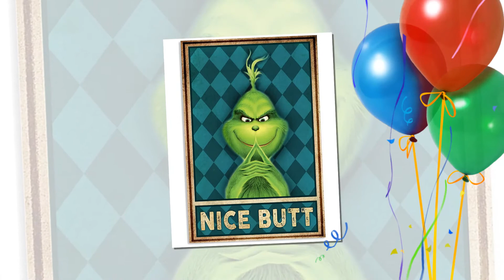Grinch Nice Butt poster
Thanks!
Gormley describes his work as "an attempt to materialise the place at the other side of appearance where we all live." The 2006 Sydney Biennale featured Gormley's Asian Field, an installation of 180,000 small clay figurines crafted by 350 Chinese villagers in five days from 100 tons of red clay. The appropriation of others' works caused minor controversy and some of the figurines were stolen in protest.Also in 2006, the burning of Gormley's 25-metre high The Waste Man formed the zenith of the Margate Exodus.Many of his works are based on moulds taken from his own body, or "the closest experience of matter that I will ever have and the only part of the material world that I live inside. His work attempts to treat the body not as an object but a place and in making works that enclose the space of a particular body to identify a condition common to all human beings. The work is not symbolic but indexical – a trace of a real event of a real body in time.